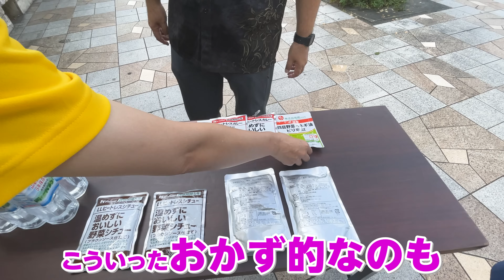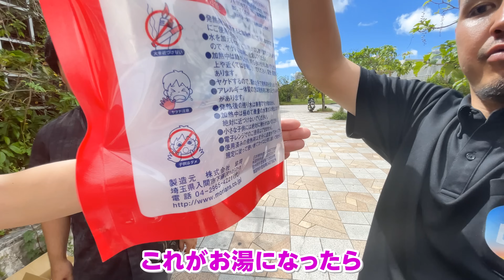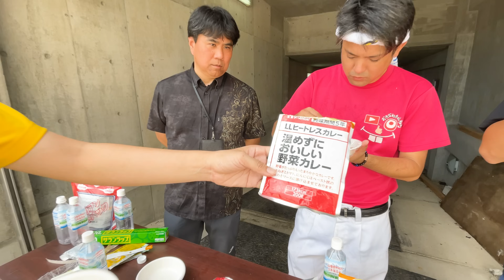【地震に備える】水だけで作れる本当に美味しい防災食を食べ比べ！作り方から全て見せます！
▼もっとおきなわちゃんねるはこちら✨✨

▼おきなわちゃんねるTシャツ＆パーカー購入はこちら✨✨

ハイサイ♪
今回は、昨日紹介した防災食を実際に食べ比べしてみました！

防災に関するお知らせ
能登地震や日向灘を震源とする地震が多発している状況から、日頃の備えの再確認に加え
地震発生後や津波警報が発表された場合に、適切な避難行動をとるための事前の準備や確認を推奨しております。
詳しくは以下で確認しましょう。

南海トラフ地震に関する情報（気象庁HP）

那覇市防災危機管理課（担当　源河）までお問い合せください。

▼スポンサー様のご紹介▼
【ゆいまーる運送】
お客様に寄り添った安心、安全な荷揚げ作業を

【Jcation】
「日本をもっと知ろう」を共通の想いに、簡単な予約で、特別な体験へとつなげる

【喜笑転決】
毎月第4土曜は沖縄発のお笑いライブ！

ウチナー芸人「じゅん選手」/埼玉出身女優「ひーとー」/よな太郎

【おきなわちゃんねるSNS 】